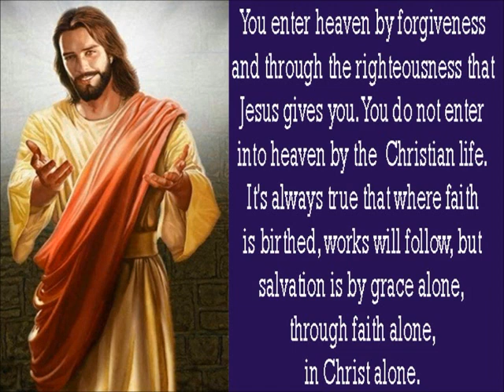Now Were One - (Buddy Holly cover song) by Johnnie Victoria.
No Mixing.
One Track.
Overdub on Lead Guitar.